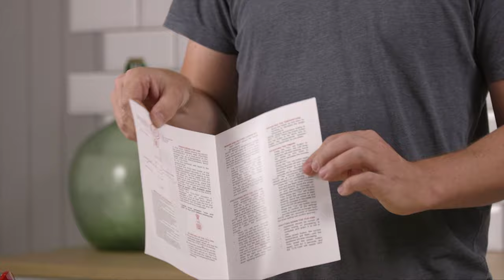Unboxing Cinestill TCS 1000 Español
Kodak Tmax 400:
4x5 10 hojas
4x5 50 hojas

Kodak Tmax 100:
4x5 50 hojas